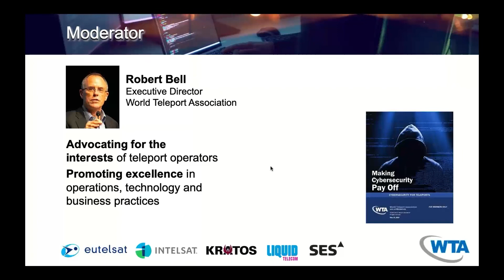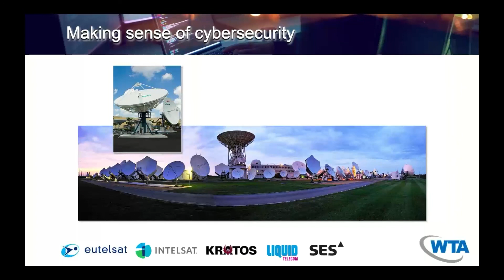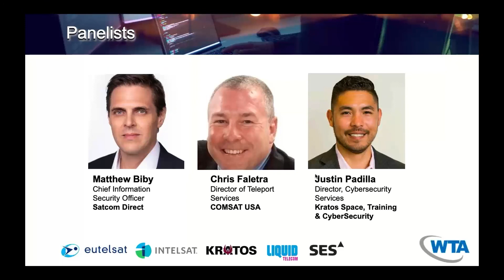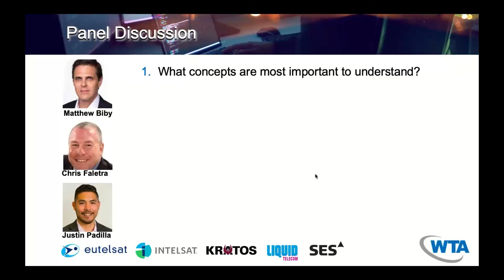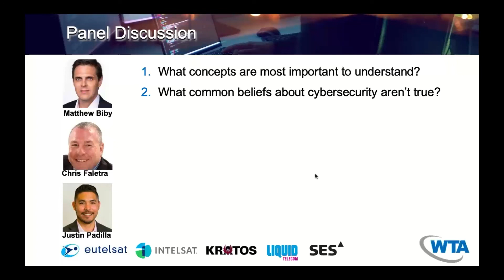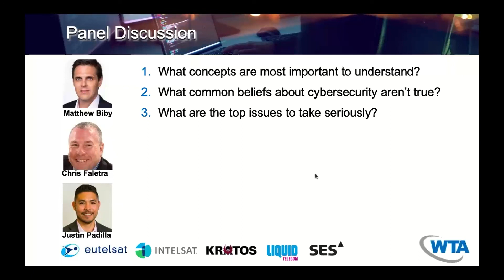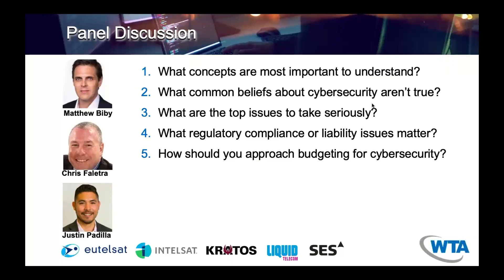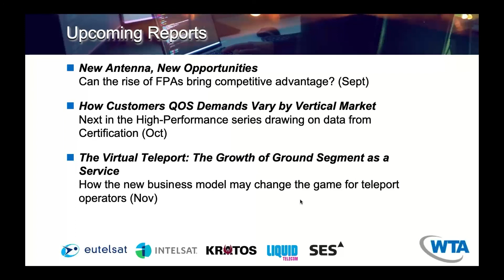WTA Webinar: What Executives Need to Know About Cybersecurity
The ingenuity of hackers spawns an ever-growing set of threats to operations, information security and the bottom line. Yet, as in every technology sector, effective cybersecurity is based on a fundamental set of principles that, managed well, offer reasonable protection at a reasonable cost in money, time and management focus.  Large companies with dedicated information security staff build their defenses based on these principles, but the small-to-midsize companies that make up most of the market can struggle with decisions.  This webinar introduces management decision-makers to the key principles of effective cybersecurity and how they translate into specific decisions.

MODERATOR:
• Robert Bell, Executive Director, WTA

PANELISTS:
• Justin Padilla, Director, Cybersecurity Services, Kratos
• Christopher Faletra, Teleport Services Director, COMSAT
• Mathew Biby, Chief Information Security Officer, Satcom Direct